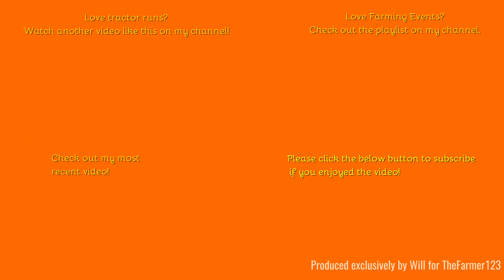Farming Events 2024 - Stebbing tractor run. Part 7 of 9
Hello,
Welcome to the final location of the Stebbing Tractor Run: Shalford Green.
Music in the video:
N/A
Outtro Music:
Comment Rules (Last Update: 12th June 2017):
1. Do not swear or be rude in the comments. Any comments that contain this will be removed by me. Equally if I decide there is an aggressive comment towards me or someone else, that will also be removed.
2. Use correct grammar and try to use correct spelling. I want the comments section to be presentable. If there is deliberate misuse of grammar and spelling I will not reply to the comment, More on this below.
3. Try not reply to everyone with their comments in each video, as I will do that but if you can help someone and I do not get there first than please do.
4. I am up for constructive criticism so if you have any for any video than please do leave it in the comments section and let me know and I will do my best to resolve this.
5 - NEW: NO fake comments, and by this I mean bots spamming me. I have had this in the past and it's not fun getting excited that you have a new viewer when it's actually just a bot. Any comments that contain this will be removed by me & flagged to YouTube for spam.
6 - No previous comments, and by this I mean copied & pasted comments that have been previously posted before and I have replied (If I have not replied at the time of post then fair enough, I will reply on the latest). There is no need for the same one comment, but on two videos to be posted twice. Not only does it waste my time answering it again but it waists yours too!
7 - No links to be posted in my comments due to safety reasons. If you want to show me a channel use that one if its yours or quote the name, not the link! Any comments that contain this will be removed by me.